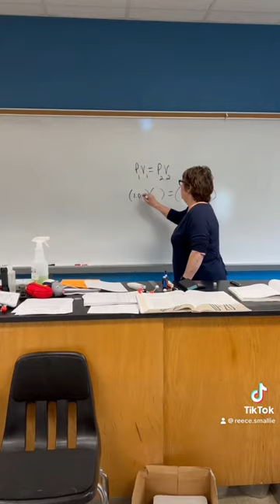Mr. Warrior Commercial 2024 (I'm A Teacher, Of Course)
Filmed and edited by Video Production Student: Reece Smallie